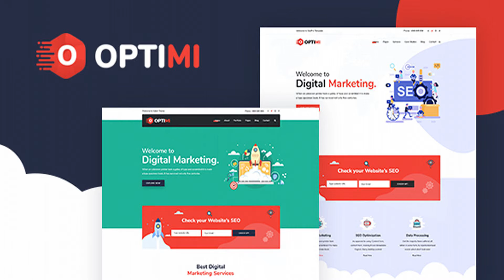Optimi - SEO & Digital Marketing Agency HTML Template | Themeforest Website Templates and Themes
Optimi is a modern Sass Based SEO & Digital Marketing Agency HTML Template on Latest Bootstrap 4.x Framework, Developer Friendly, with a clean layout and elegant touch. Also, Optimi has a Unique and Creative Design, That’s made an Eye-catching and Different Perspective view for your website. We give our focus on User Experience Design and try to build user engagement with your Business by using Optimi. Optimi is Specially made for Sass, SEO Service Provider, Web Agency, Creative Agency, Digital Marketing Agency, Software Agency, Products Development Companies Niche and Also, suite for Marketing Software and Digital Products related service. Optimi Digital Marketing Agency Template comes up with Two Home versions, About page, Case Study, Case Study Details, Services, Service Details, Pricing plan, Under Construction page, 404 Error, Contact Us, Two Blog Style and Blog Details With Sidebar. An additional page may help you to focus on Presenting your Products Management Details Information, Products Subscription, Etc. This Template is built with world most Popular CSS Framework Bootstrap 4.x, html5, css3, SASS, Bootstrap Theming, jQuery, and many Modern Technology Features. This template is created and Tasted all Device and Browser like as Firefox, Chrome, Internet Explorer, and Perfect for any Issue. Also, validated for W3C. Optimi Contact form dynamically Working with Ajax, MailChimp Integration and Google Maps Included because we try to give client satisfaction and priority. If you have any further questions, please don’t hesitate to contact our support team, we are always ready to give your answer, let us know your opinion on the better update. If you love our Template, don’t forget to rate 5 Star Please. Template Features: Two Home Versions Case Study & Details Clean & Minimal Design Fully Customizable Fully Responsive & Mobile-Friendly Design Fontawesome Icons Google font used Minimal Design Working Ajax PHP contact form MailChimp Integration Scrolling Animation Cross Browser Compatible JQuery , Sass & CSS3 24/7 Friendly Customer Support User Friendly Documentation W3C valid HTML Files Latest Bootstrap Components Compatible SEO optimized And Much More.. Sources & Credits: Twitter Bootstrap: Bootstrap jQuery: jQuery/ Scrolling Animation: AOS Fontawesome Icons: Fontawesome Icons Support: If you need any help using the file or need special customizing please feel free to contact me via my Themeforest profile. If you have a moment, please rate this item, I’ll appreciate it very much!. Thank you.

download Optimi - SEO & Digital Marketing Agency HTML Template | Themeforest Website Templates and Themes